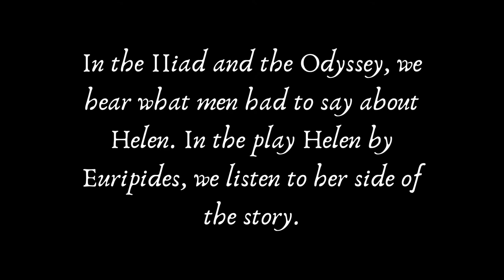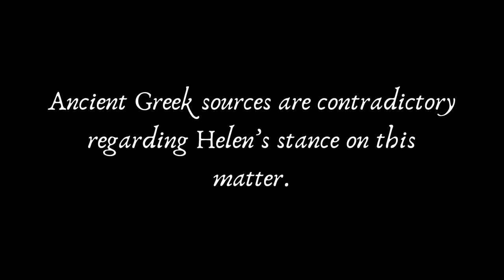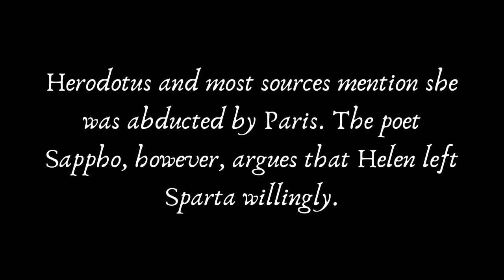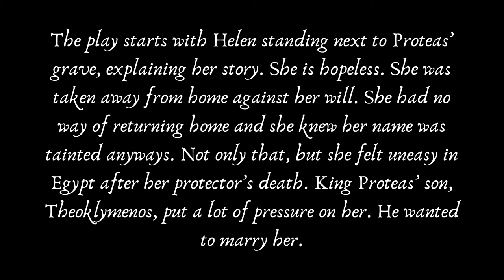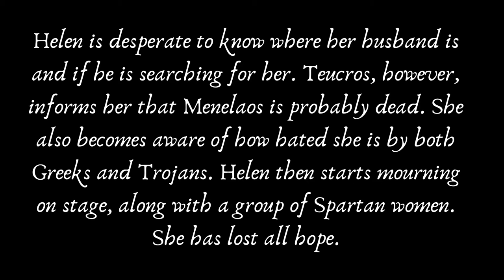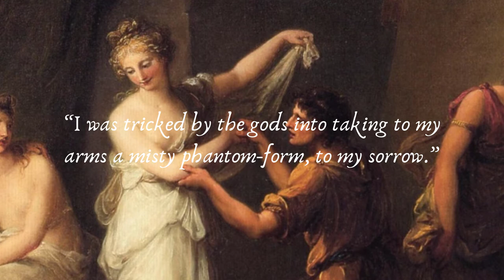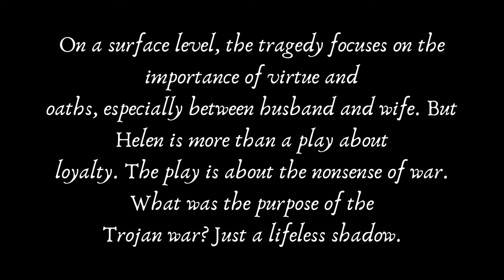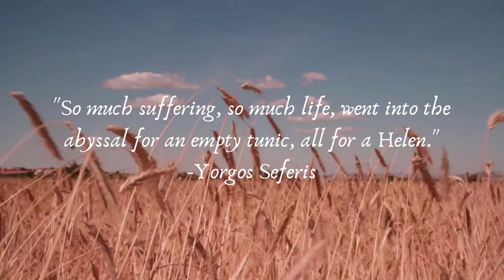Greek Drama Ep.4: Helen by Euripides (Anti-war/ feminist play?)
Euripides' Helen - In 412 BC, the ancient Greek tragedian Euripides presented a trilogy of plays at the annual theatrical competition of Dionysia in Athens. One of those plays was Helen – inspired by the legend of Helen of Troy. Read the article (with all the sources) at helinika.com

The course includes:
-11 downloadable pdfs and resources